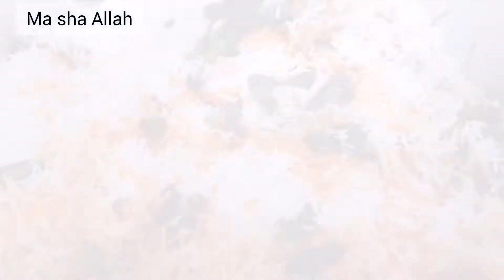Buri nzr walon se Allah bachaye😭||Full vlog || shashlik recipe.